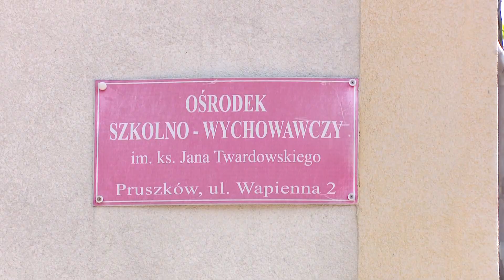"Panorama Informacje z Regionu Extra" - budowa ośrodka na Wapiennej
TEL-KAB czerwiec 2020